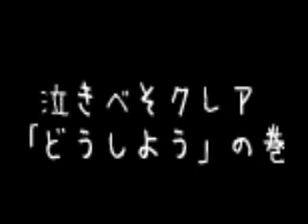クレアの泣きべそ.flv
大好きなパンをもらったものの、食べきれなくてこまっているクレアです。
She is nearly crying because her treat is too large for her to eat.